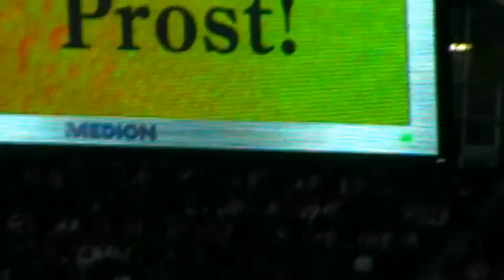Debrecsényi - Tatabányai Bányász 3.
tatabanya3.avi